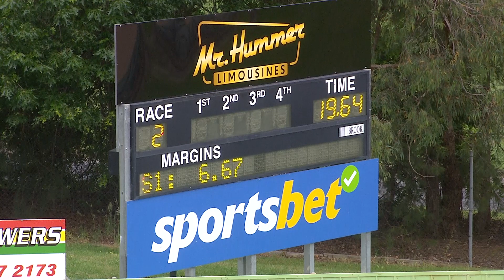HVL FRI 01 DEC 23 R2